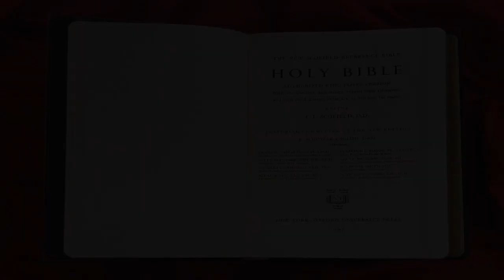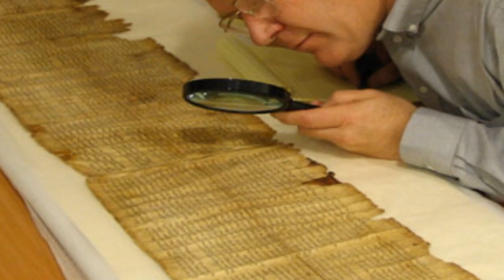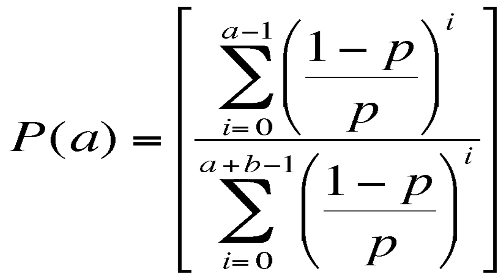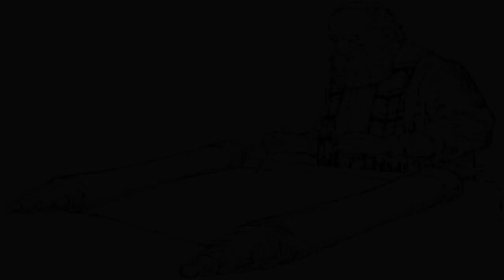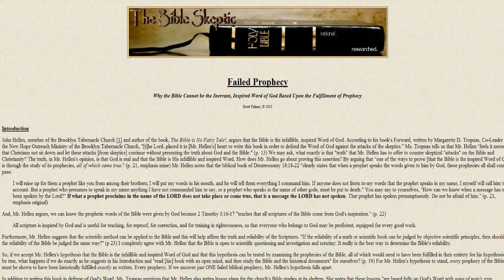Prophecy and archeng123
Archeng123 has posted a video in reply to my response to the Resurrection Challenge. In it he asks what I think of the so-called "prophecies" of the Old Testament which "predicted" Jesus's life, death and resurrection. This is my answer.

Farrell Till, godfather of Bible skepticism also has a good article on the subject.